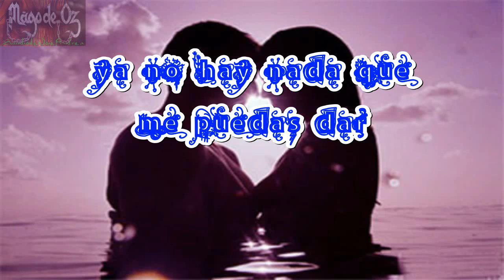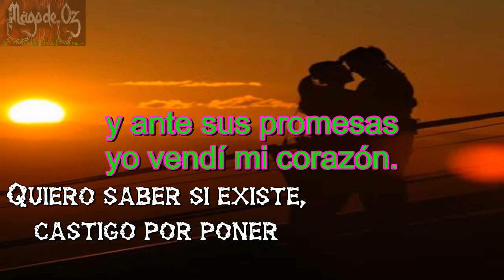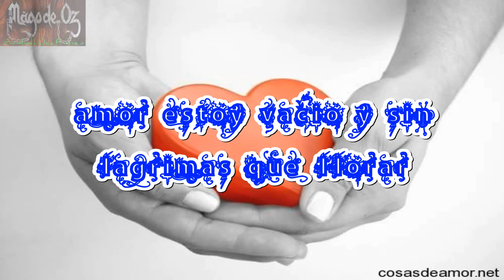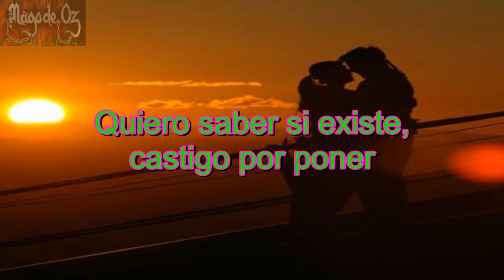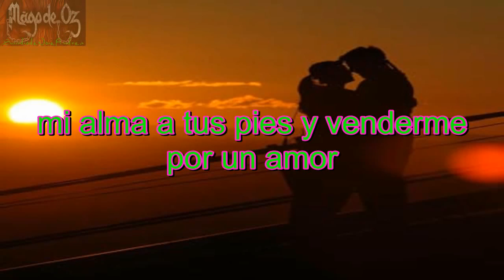08 Mägo de Oz - Cuanto Cabe en un Adiós Letra (Lyrics)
Album: Gaia EPÍLOGO Año: 2010